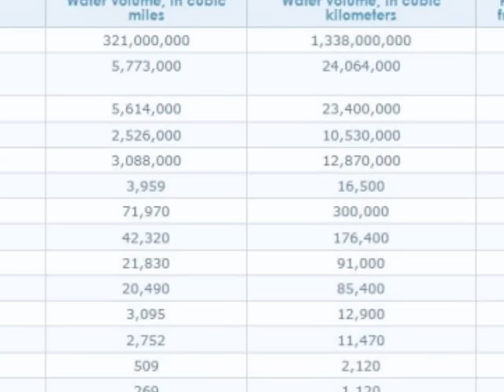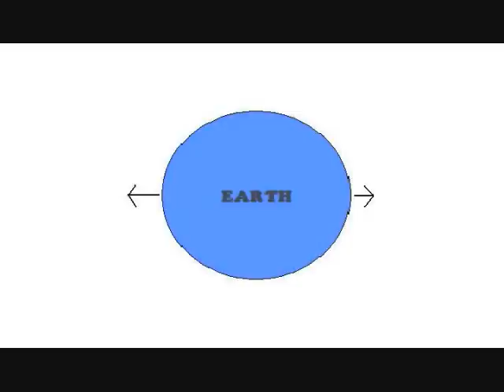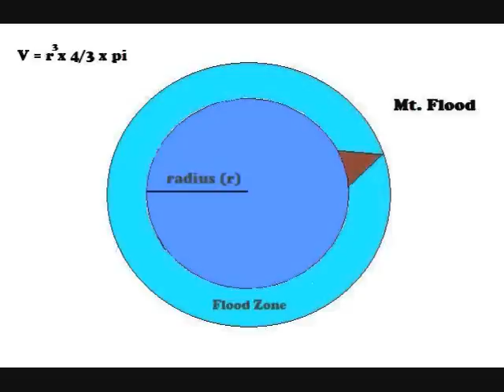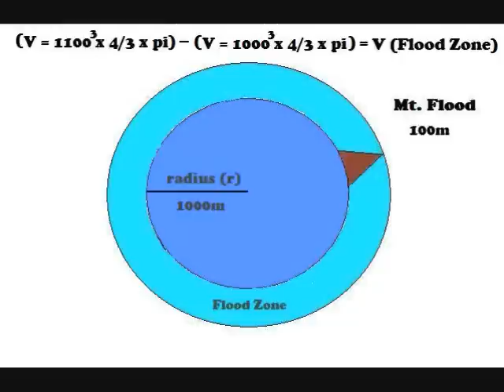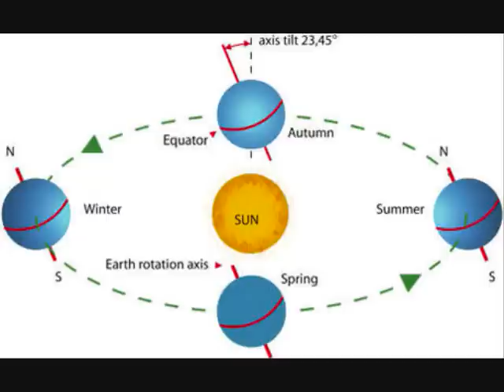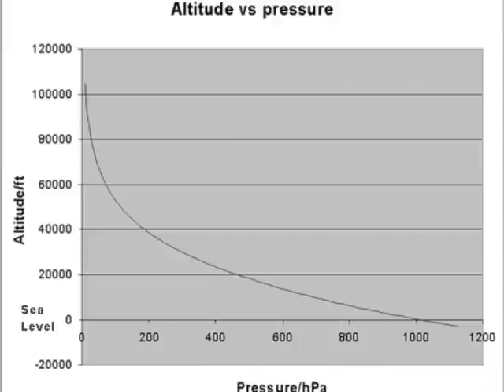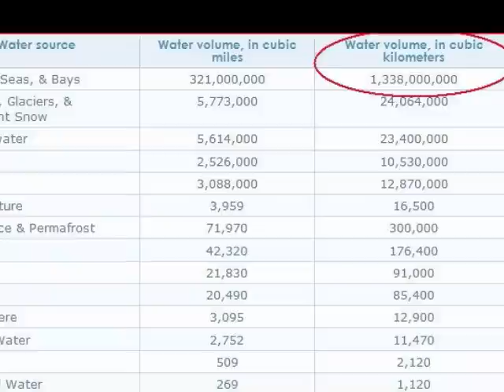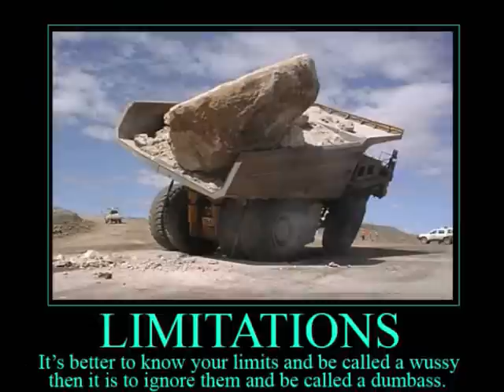Noah's Flood - Mathematically Impossible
This video is a basic discussion and explanation of some of the mathematics behind the impossibility of a literal (worldwide) interpretation of the Biblical Account of Noah's Flood.  The planet just doesn't have enough water to do it!

A technical paper on the linguistic reasons why the Biblical account of the Flood must be taken globally and literally (thus ruling out the various so-called "local" interpretations).

The United States Geological Survey report on the total water present on Earth, with their own references embedded.

Three excellent and accessible articles on Geodetics and its application to the measurement of the Earth.

If, linguistically, we are compelled to read the Flood narrative literally (and there is substantial evidence that this is the case), and thus to conclude that the Flood encompassed the entire world, then we must account for that volume of water.

I will enjoy making the inevitable follow-up videos to this, as I foresee multiple literalists coming at me with various Bible verses that only slightly, vaguely, LOOSELY suggest that somehow the Flood occurred when the topography of the Earth was much "flatter" than it is today.  These will be the same verses they use to try to explain why we find marine fossils thousands of feet above sea level, embedded in mountains and various strata.

They'll yell "NO NO!!! Everest was only like 500ft above sea level at the time of the flood!!!"  Yeah, ok - by all means, make such remarks if you feel compelled to, even though they have been debunked by people that know far more about geology and tectonics than I'll ever hope to.

They'll also yell "You don't need all that water because the Flood was local, not global."  Both linguistics and logic tend to rule out the idea of a local flood.  For example, we have word usage and descriptions that specifically state that ALL living things that were NOT on the ark were killed in the Flood.  This follows specific instructions given to Noah that he must collect specimens of nearly every living thing on the whole earth.  If the Flood was local, then what did the killing outside the "local" area?  If it was local, then what is the point of the rainbow covenant?  If it was local, then how do we explain the fluid dynamics of waters remaining over "all the high [local] hills" for multiple months in a row?

God is perfectly fine operating on a local scale for his unusual manipulations of nature and nature's forces--there are any number of examples in Exodus in which magical/miraculous things take place in a finite area (parting of the Red Sea, the Plagues, etc etc).  In none of these cases is the context anything but local, and is obvious to the reader.  In the Flood narrative, however, it is repeatedly made clear that god was talking about a very boolean equation: Noah, his family, and the creatures on the ark got to live; everything else died.  There's no mystery that god was hitting a Reset button on the whole world, but was happy enough with his creations that he wanted to make sure to preserve them for the future.

My channel and my videos are open to anyone at any time (with the usual "I reserve the right to block abusive jerks" disclaimer).